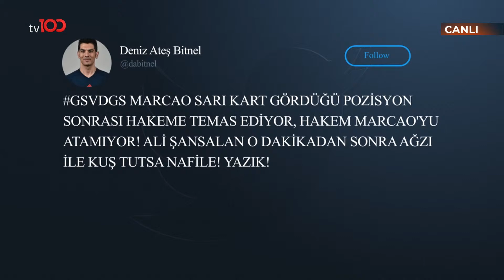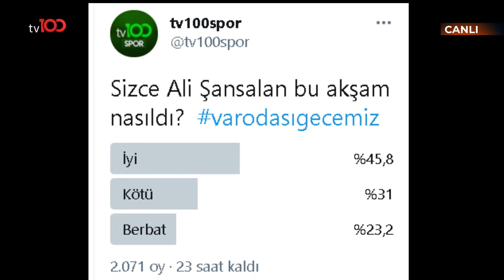Deniz Ateş Bitnel'den sert çıkış! "Hakem, hakemlik tekniği açısından berbat maç yönetti!"